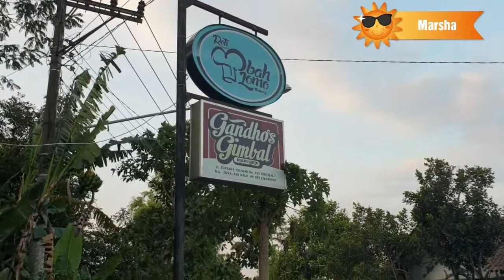Pusat Oleh Oleh di Boyolali | Gandhos Gimbal Mbah Lomo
Assalamualaikum...
Hai Teman Teman... marsha kenzo pulang dari jogja lewat boyolali nih... dan denger2 boyolali itu khas nya gandhos gimbal... dan searching di google dan youtube ada ghandos gimbal mbah lomo yang terkenal... akhirnya marsha kenzo dateng ke mbah lomo untuk beli gandhos gimbal nya yg terkenal itu... dan ternyata memang enak lho temen2... tapi memang tempatnya agak kecil tapi rasa gandhos gimbalnya yg enak dan harganya juga terjangkau... yuk lihat video selengkapnya... jgn lp like dan subscribe ya Teman Teman... Terimakasih🙏😊👍
Wassalamualaikum...